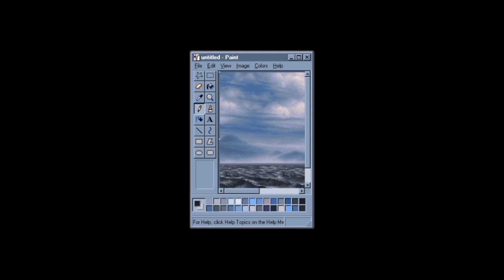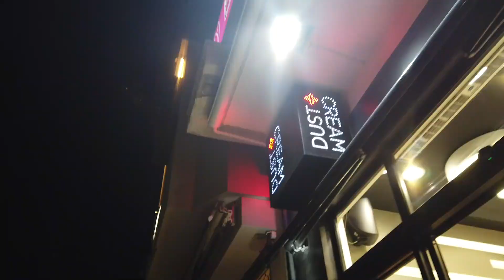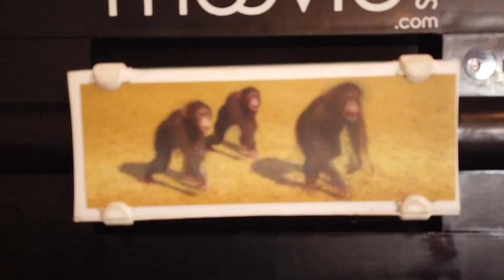Nate and Korbin go to Greece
My buddy and I went to Greece for 10 days. I made a video about it.